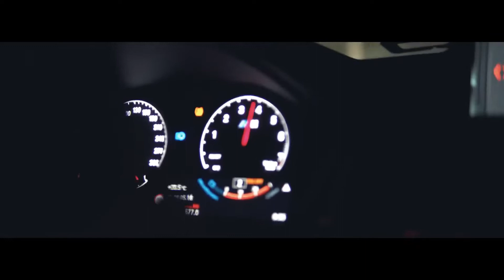HELLFXRMANCE - Phonk Playa Shxt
© Follow

|Video Support|
Lowkez